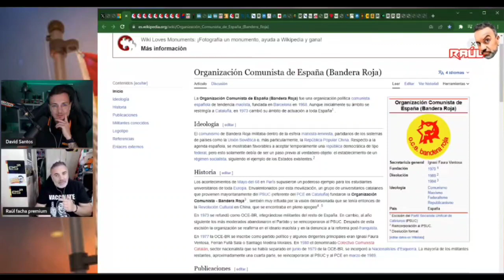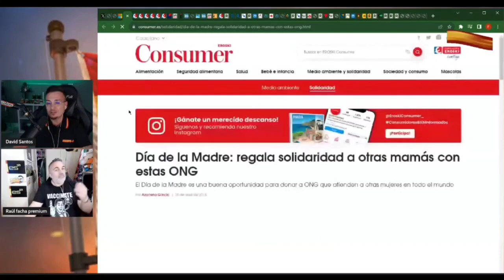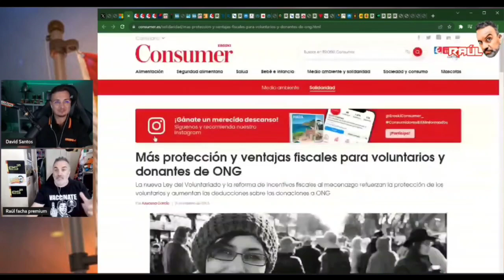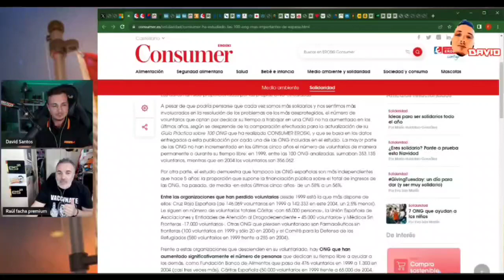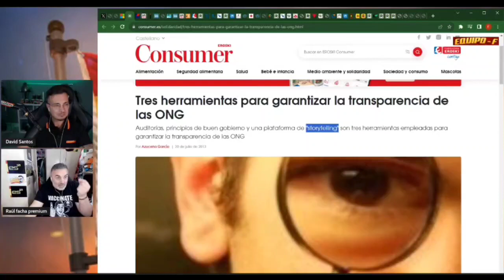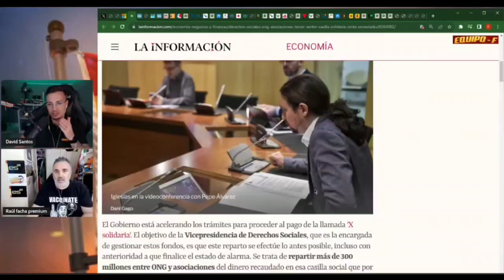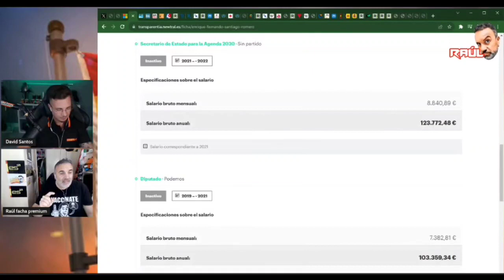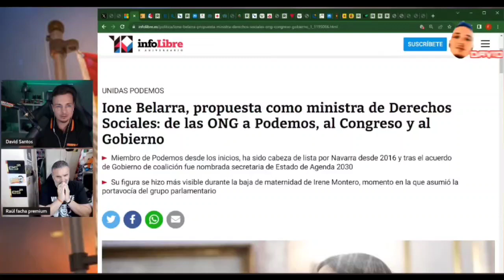Felipe González y Fidel Castro crearon ONGs 3